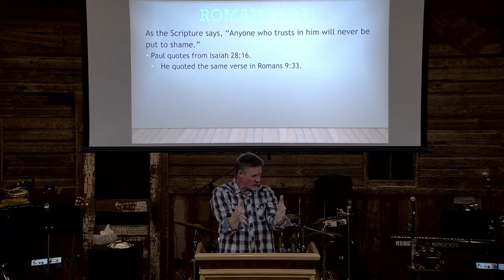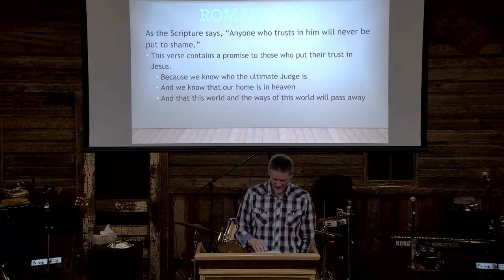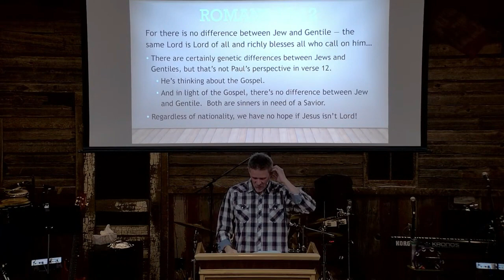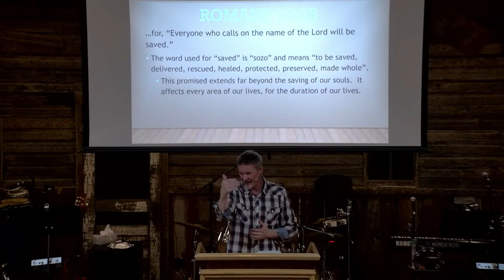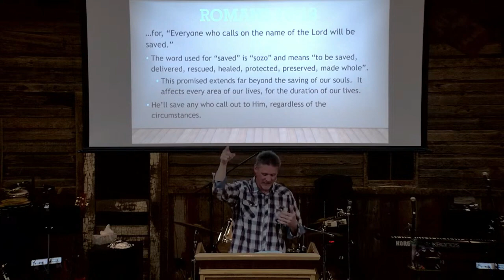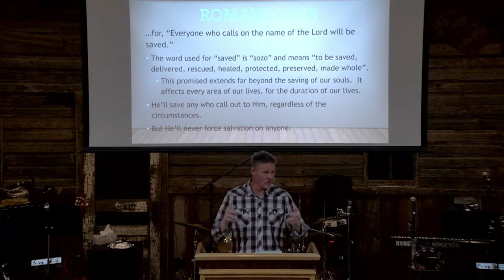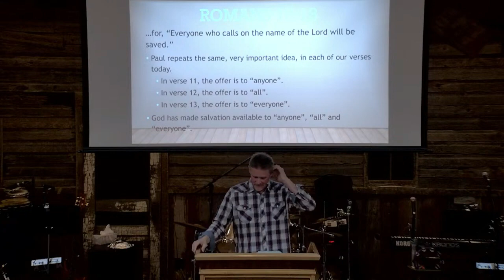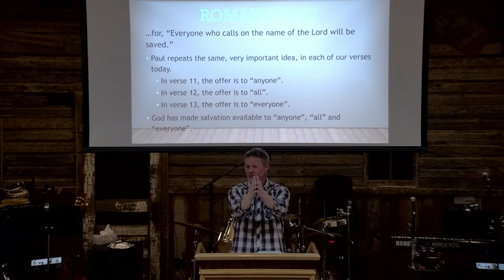Romans 10:11 - 13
Sermon Only - For worship and announcements please watch the livestream